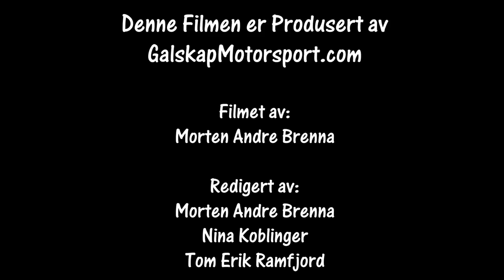Rally Finnskog SS1 26.01.2019 Cam1